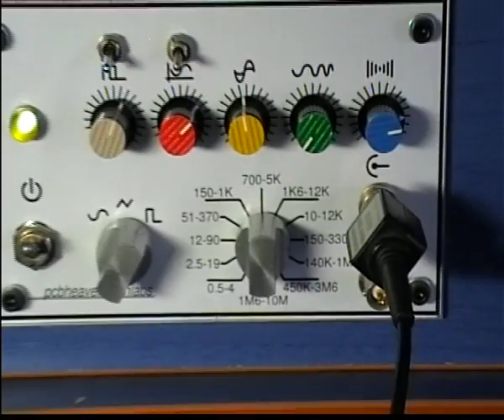Microstepping stepper motor controller with the Sanyo STK672-080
I found this incredible STK672 series chip from Sanyo and i made a micro-stepping unipolar hybrid 2-phase stepper motor controller. The circuit is ridiculously simple, while the operation of the 200 steps per cycle motor is extremely smooth with minimum vibrations.